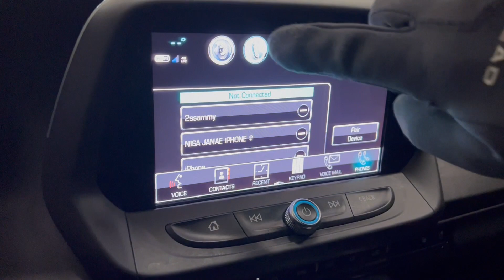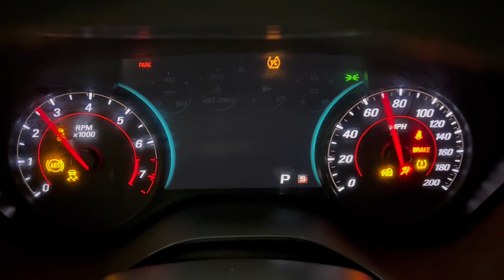2018 Chevrolet Camaro SS w/2SS 455 Horsepower 6.2L V8 American Muscle Coupe Fully Loaded - For Sale